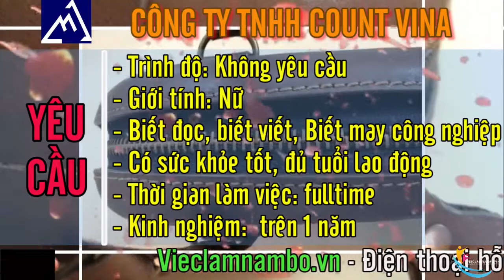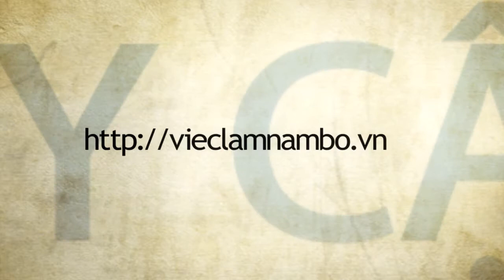Công ty TNHH Count Vina tuyển 20 CÔNG NHÂN MAY thu nhập từ 5 - 7 TRIỆU/THÁNG tại Tiền Giang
Việc làm Công ty TNHH COUNT VINA tuyển 20 nữ công nhân may THU NHẬP từ 5 - 7 TRIỆU/THÁNG

Công ty TNHH Count Vina 100% vốn Hàn Quốc, bắt đầu hoạt động sản xuất từ 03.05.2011, chuyên sản xuất xuất khẩu ba lô túi các loại.

YÊU CẦU:
- Biết đọc, biết viết
- Biết may công nghiệp
- Có sức khỏe tốt
- Đủ tuổi lao động

*** Chi tiết công việc và cách thức ứng tuyển xem tại
Việc làm Nam Bộ là trang thông tin tổng hợp cung cấp thông tin việc làm tại các khu công nghiệp, khu chế xuất, các công ty, nhà máy, xí nghiệp ở các tỉnh thành phía Nam như Bình Dương, Sài Gòn, Đồng Nai, Long An, Tiền Giang, Bà Rịa - Vũng Tàu, Cần Thơ, Vĩnh Long... Trang web có lượng truy cập lớn và ổn định nhờ thông tin được cập nhật liên tục, chính xác, đáp ứng được nhu cầu của người lao động.